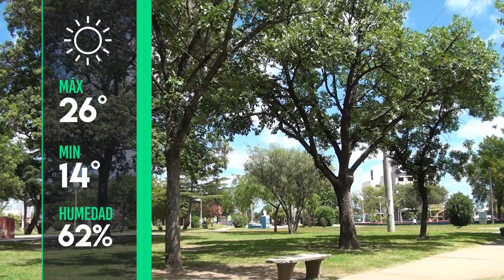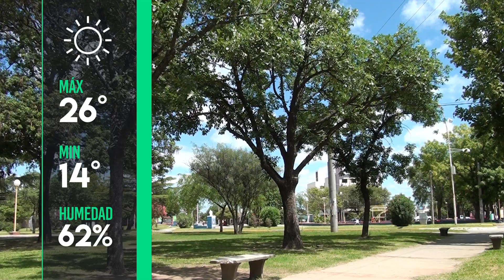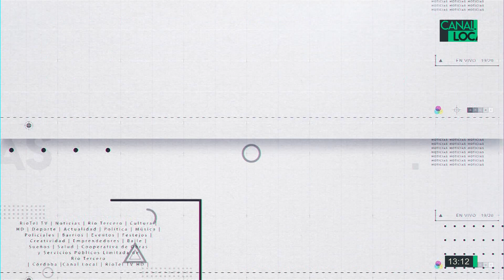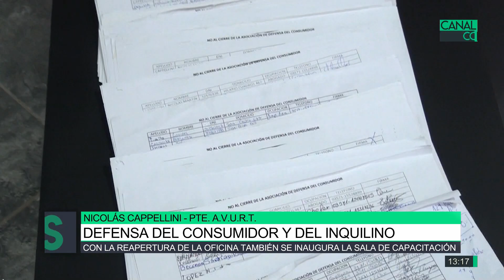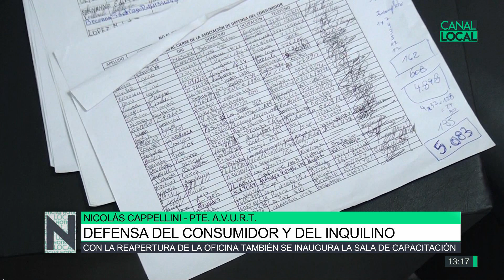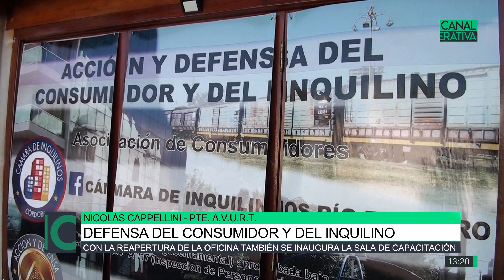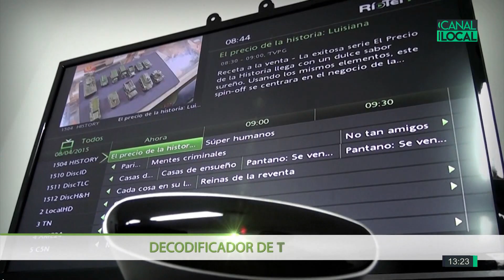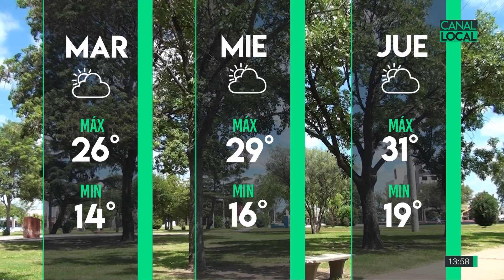Local Noticias 05-02-19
Vacaciones en Actividad en el Ceferino / Cristian Primo precandidato a intendente / Fernando Segura en el Festival de la Cruz / Franco Cabullo se presentó en el Festival de La Cruz / El Municipio pagará $500.000 por mes a Bomberos Voluntarios, Walter Paulucci / Reapertura de la oficina de defensa del consumidor y del inquilino, Nicolás Cappellini /